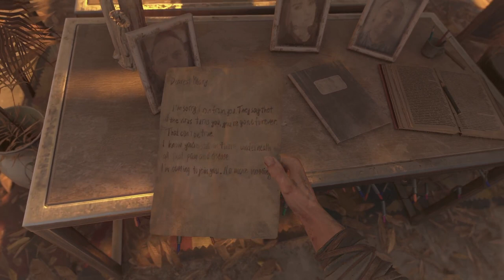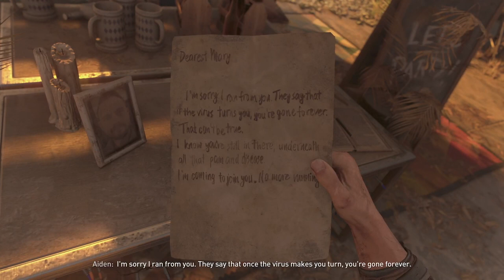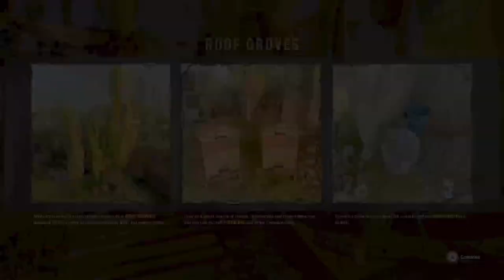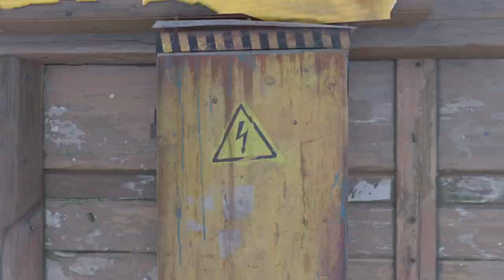Playing my favourite game dying light 2 #1